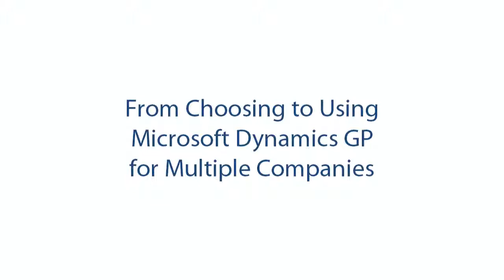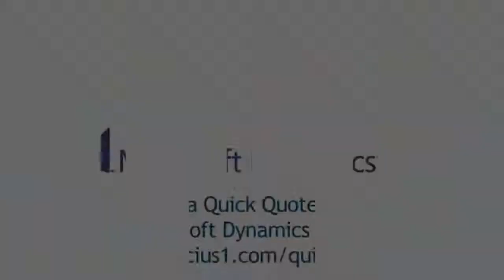Microsoft Dynamics GP Multi-Company and Multi-Entity Management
- Microsoft Dynamics GP enables organizations to seamlessly easily manage multiple companies or multiple entities within a single, robust financial and organizational management solution.